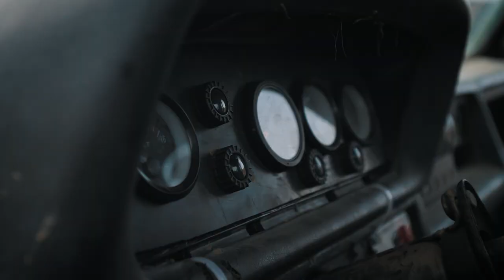Un ARO cu multa personalitate | S4.1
STACS TV
Automotive Social Media Television
Guest: Cristian Cristea
Car: ARO243 - Ford engine